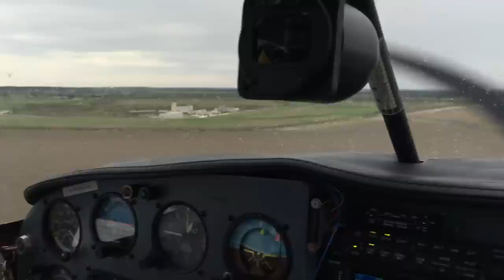Mooney M20 Formation Flying: What it is Like to Fly Close to Another Airplane!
Join Pilot Partner and the Mooney Caravan as we tag along on a Formation Flying training session.  The Mooney Caravan trains pilots to safely fly in formations including Takeoff, Landings and multiple formations in the air.

This process is designed to teach pilots all of the procedures required to share the airspace around you with other aircraft safely.   Do not attempt without proper training.